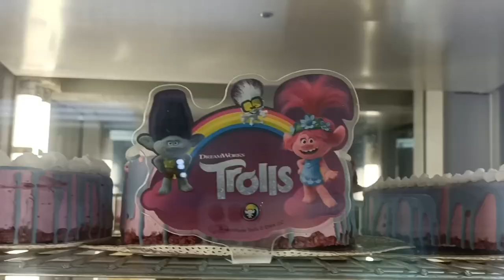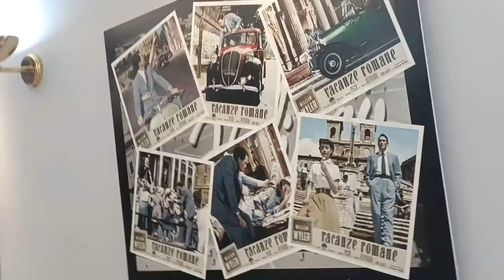Rome Favourite Pastry & Dessert Vlog - What pastry are famous in Rome # Rome favourite icecreams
Hi all today in europe travel diaries you are going to see rome favourite pastry and dessert shop vlog